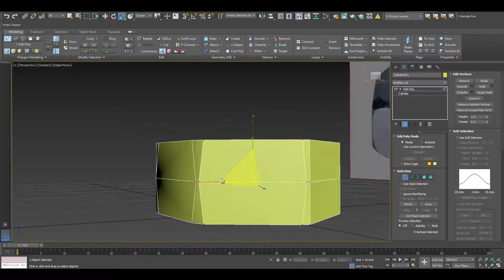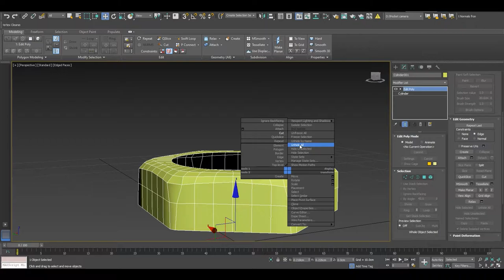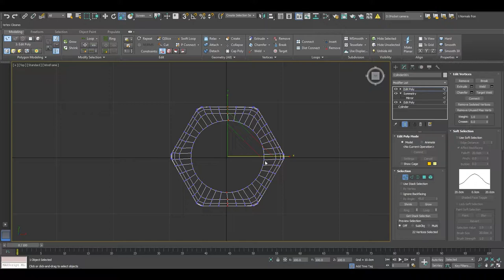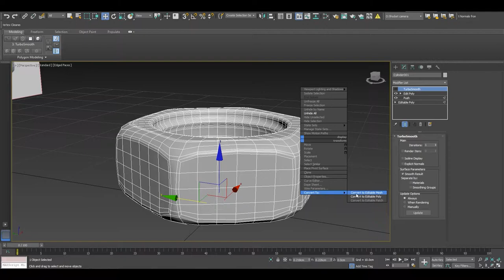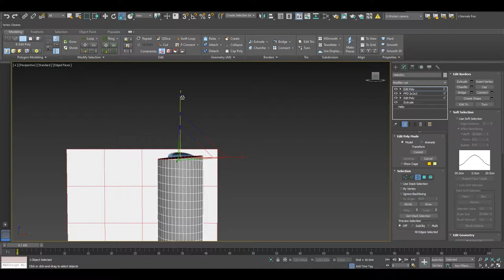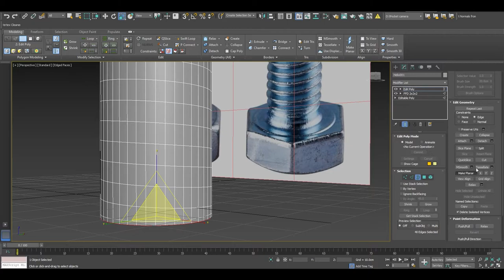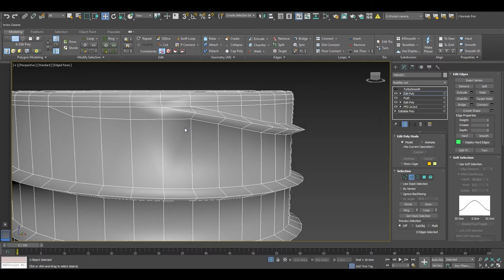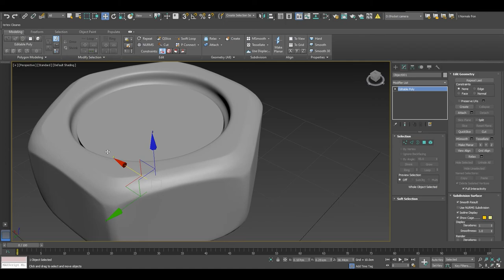Nut Bolt Modeling In 3ds max knifemodeling nutboltin3dsmax nut bolt in 3ds max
In this lesson you will learn some basic but interesting technique. You can use it in some other modeling's also.